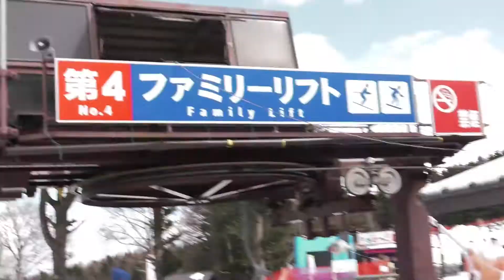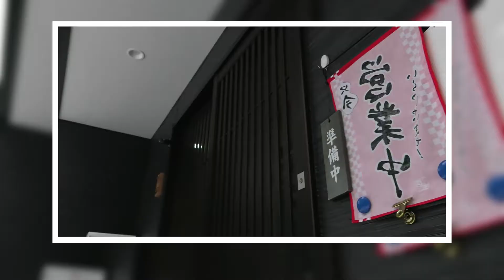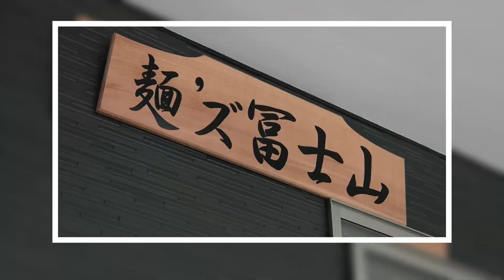Japan Japan 47 Episode 10 Part 4